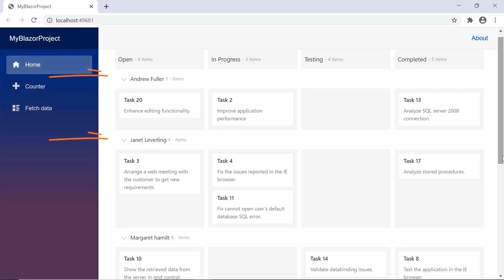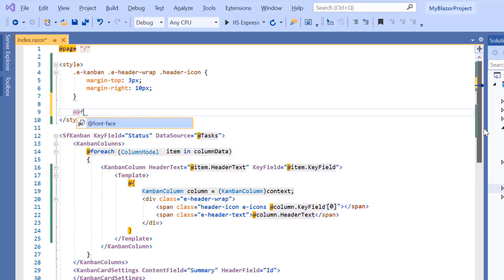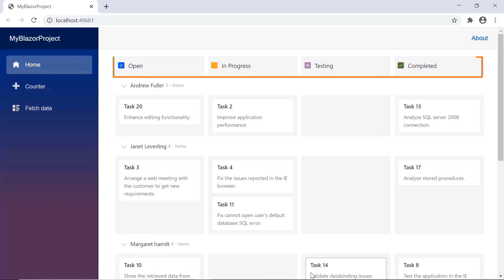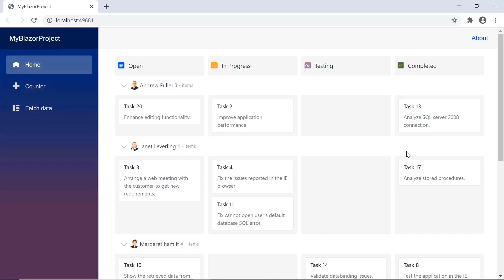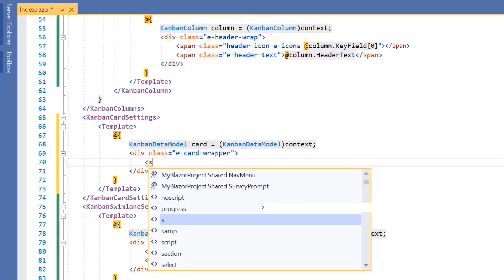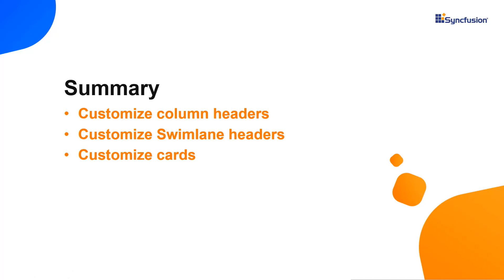How to Customize the Blazor Kanban Component Using Templates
Learn how to customize the header, Swimlane, and Card of Syncfusion Kanban Component using the template property.

Refer to the following documentation to learn about the Blazor Kanban header template:

Refer to the following documentation to learn about the Blazor Kanban card template:

Refer to the following documentation to learn about the Blazor Kanban Swimlane template:

Watch the following video to get started with a Blazor WebAssembly app and add Syncfusion Blazor components to it:

If you need a trial license key, start a Blazor trial from your Syncfusion account and then obtain a trial license key from the downloads

Check if you are eligible for a free license for all Syncfusion products on our Community License

BOOKMARK DETAILS
[00:00] Introduction
[00:47] Customize the column header
[02:37] Customize the Swimlane header
[03:45] Customize the cards